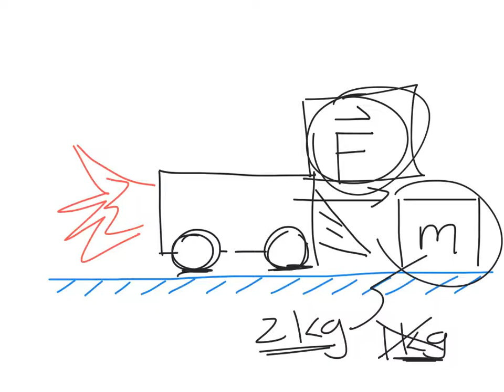Sec. 1.3 - Force and Mass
Sec. 1.3 of Taylor's _Classical Mechanics_